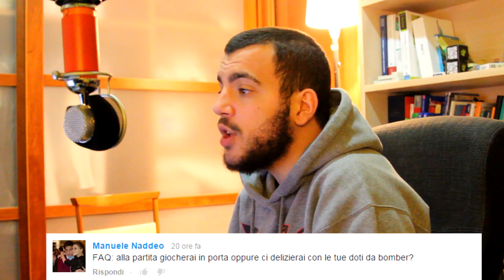MiniFAQ #18 | Rap & Lamborghini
Partita di Calcetto:
DOMENICA 7 DICEMBRE
H 15:30 RADUNO
H 16:00 PARTITA CALCETTO
VIA DEL CASALE FERRANTI 64, SAN RAIMONDO NONNATO
METRO A ANAGNINA